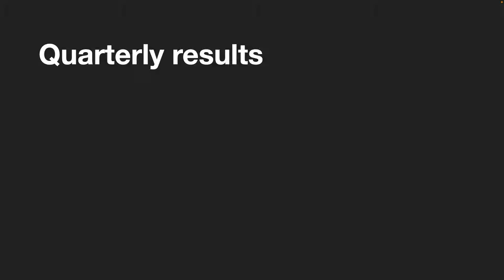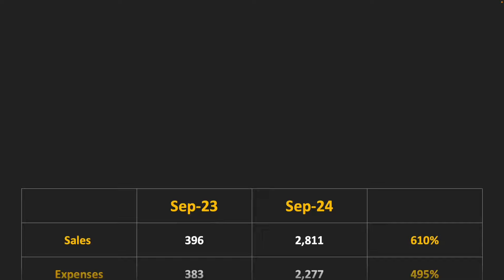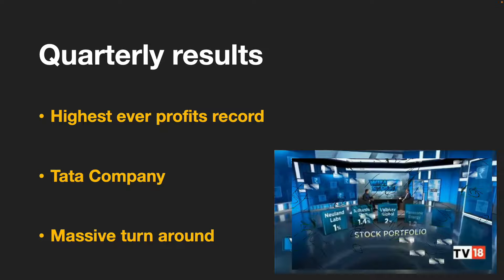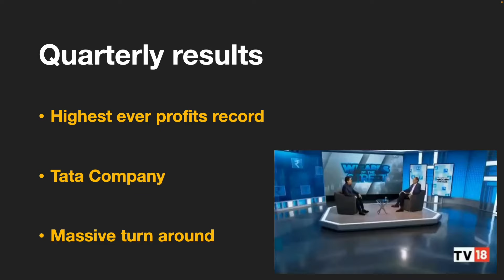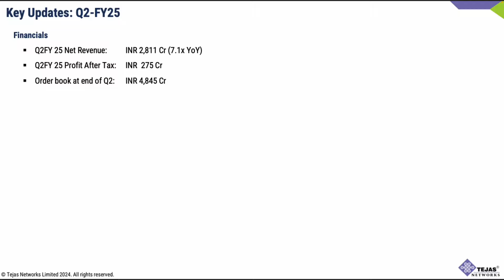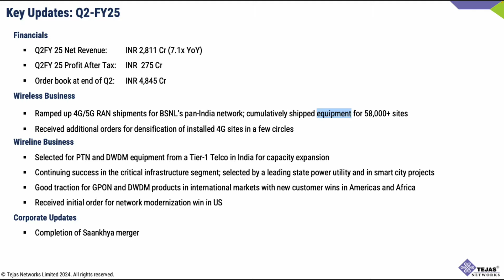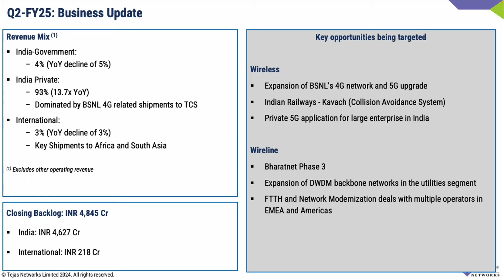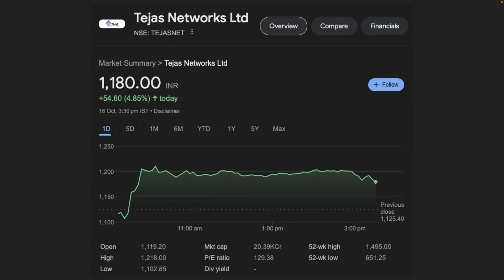रिकॉर्ड BREAKING Q2 RESULTS | Turnaround Tata Company | सोमवार है धमाका? | TATA SHARE | Aceink